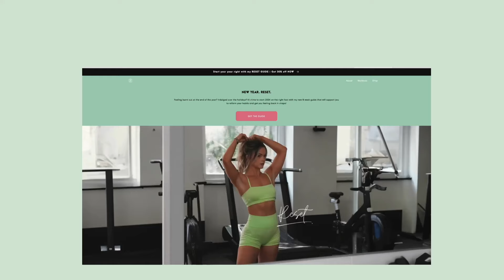6 secrets to getting your DREAM PHYSIQUE | 30 days of wellness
1. JOIN MY FITNESS APP TODAY !

2. ORDER MY BRAND NEW EBOOK TODAY!

3. MYPROTEIN LINKS AND DISCOUNTS:

Myprotein UK vegan supplements; for discount use code; STEFUK

5. HAIR & VEGAN COLLAGEN PRODUCTS